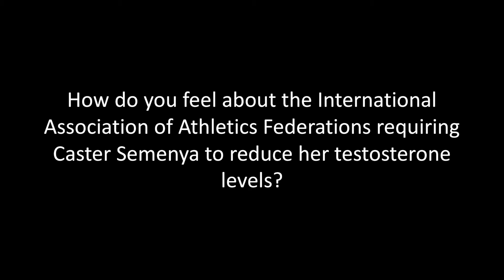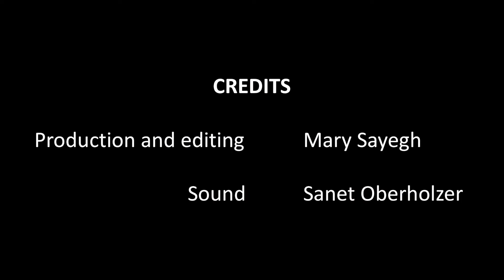VIDEO VOX: Caster Semenya's testosterone levels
Wits Vuvuzela asked students how they feel about the International Association of Athletics Federations requiring Caster Semenya to reduce her testosterone levels.